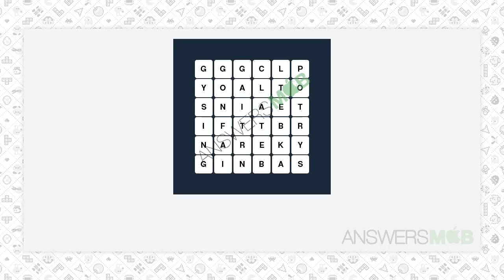WordBrain Themes Hobbies Level 3 Answer - AnswersMob.com